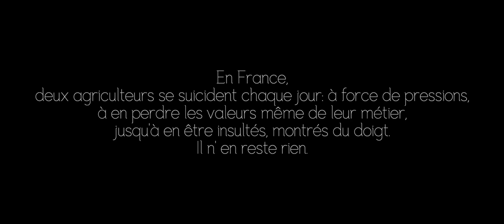Lilian Renaud - Quoi de plus beau (Clip officiel)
Découvrez « Quoi de plus beau » de Lilian Renaud, extrait de son dernier album